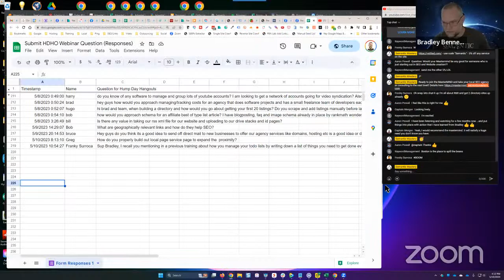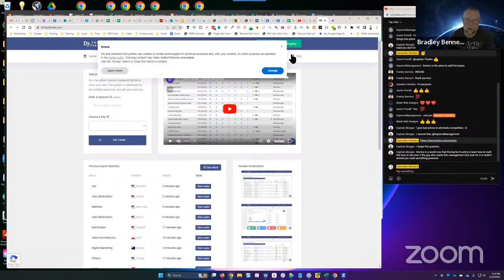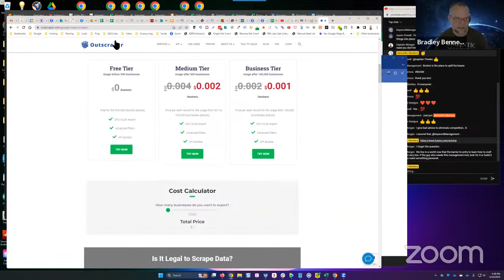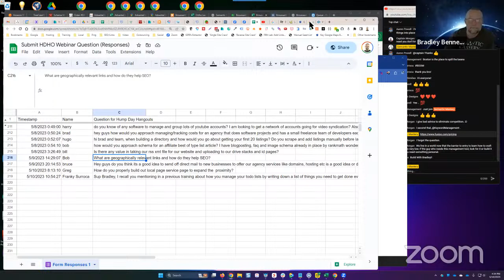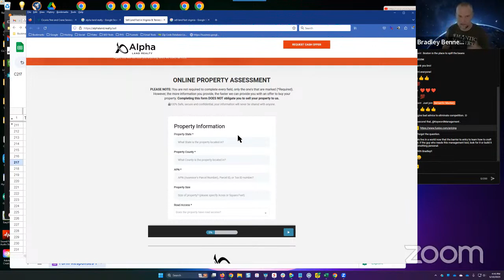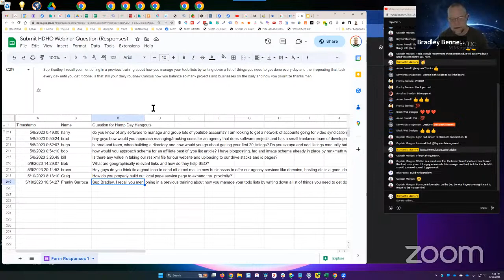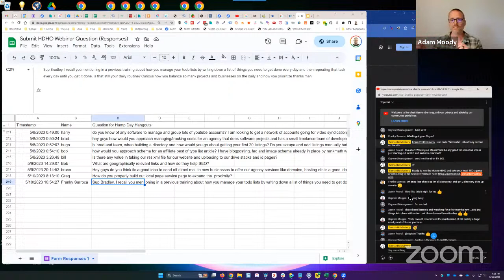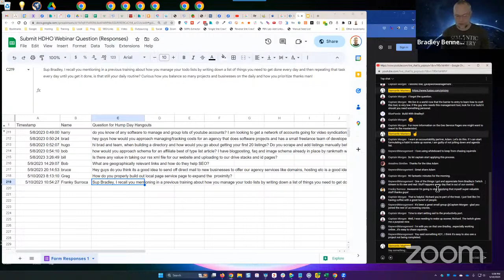Local SEO Training Q&A - Hump Day Hangouts - Episode 443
Got questions about Local SEO? Pre-post your questions for Hump Day Hangouts

Timestamps:

00:00 Announcements

14:06 do you know of any software to manage and group lots of youtube accounts? I am looking to get a network of accounts going for video syndication? Also needing to manage associated social accounts and rings for each one and a spreadsheet isnt practical.

19:05 how would you approach managing/tracking costs for an agency that does software projects and has a small freelance team of developers each charging different rates without things getting messy and out of hand

22:08 hi brad and team, when building a directory and how would you go about getting your first 20 listings? Do you scrape and add listings manually before launching? I have a strong domain so wanting to charge for listings and aside from seo trying to think of ways I can convey value to people as to why they should use my directory.

33:26 how would you approach schema for an affiliate best of type list article? I have blogposting, faq and image schema already in place by rankmath wondering if I can add any other custom schema to help get an extra edge in the serps.

34:33 Is there any value in taking our rss xml file for our website and uploading to our drive stacks and id pages?

34:51 What are geographically relevant links and how do they help SEO?

42:03 Hey guys do you think its a good idea to send off direct mail to new businesses to offer our agency services like domains, hosting etc is a good idea or do you think that will affect reputation for the agency

49:04 How do you properly build out local page service page to expand the  proximity?

52:00 Sup Bradley, I recall you mentioning in a previous training about how you manage your todo lists by writing down a list of things you need to get done every day and then repeating that task every day until you get it done, is that still your daily routine? Curious how you balance so many projects and businesses on the daily and how you prioritize thanks man!

01:06:35 Hi Bradley, I ordered your service "Competitive Link Analysis Report" in vettted.com and had received the report you delivered. Thank you so much for the thorough analysis. Can you please provide further details about the asterisk next to the URLs in the reports? And what action would you advise in the event our client has a higher amount of links than the average of the competitors. Thanks.